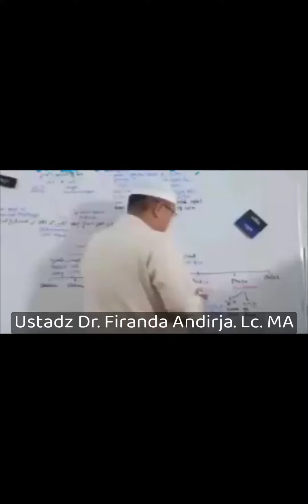puasa arafah di ampuni dosa setahun yang lalu dan setahun setelahnya